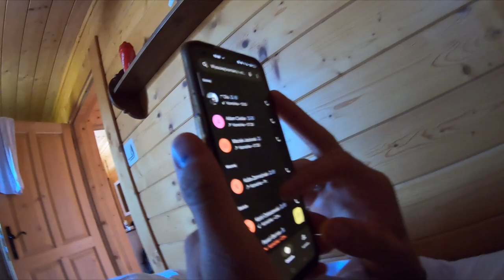MISTRZOSTWA POLSKI MTB XCO /XCC 2023 - Niedzielne XCO | Wszyscy jesteśmy sekcją cross-country #4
Dziś wideo o przygotowaniach i samym starcie w Mistrzostwach Polski MTB XCO w Białce tatrzańskiej!

Fot. TatraCyclingEvent / organizator / Ignacy Grubka Photography